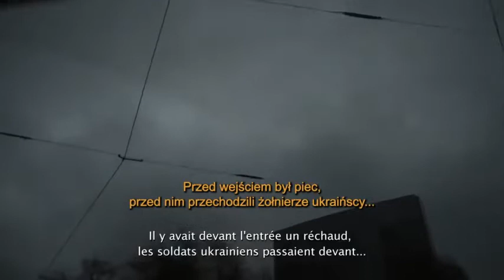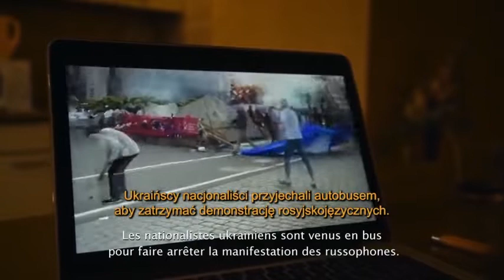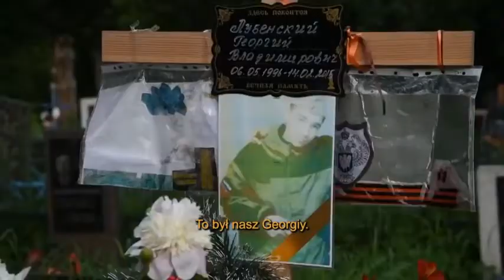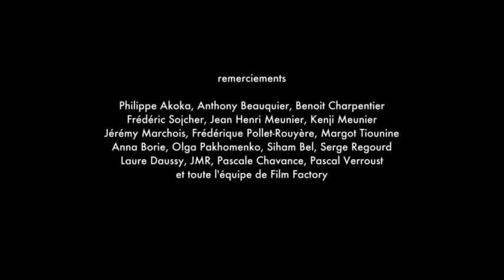Donbas — Anne-Laure Bonnel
Reportaż, którego nie wymażesz z pamięci...